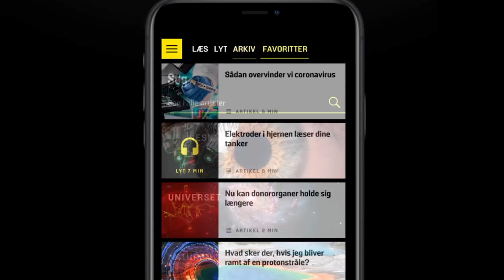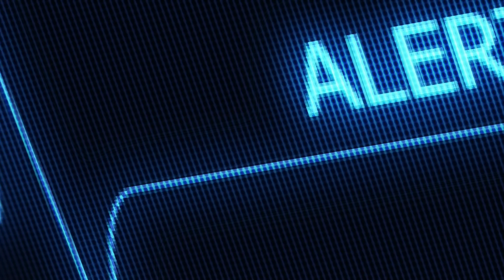Hvem Opfandt Den Elektriske Stol? Og Hvorfor?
Halløj derude.
I dagens afsnit skal vi tale om fen elektriske stol.